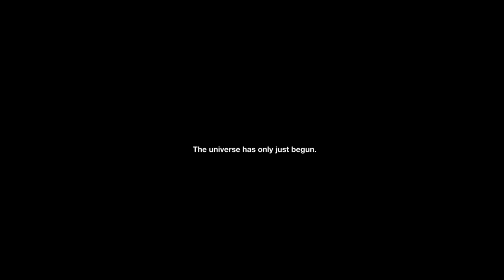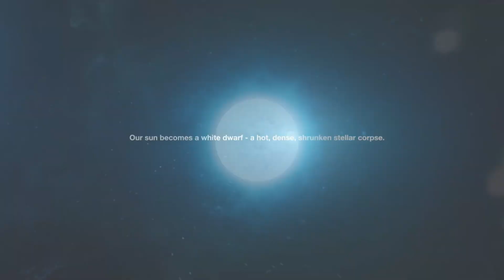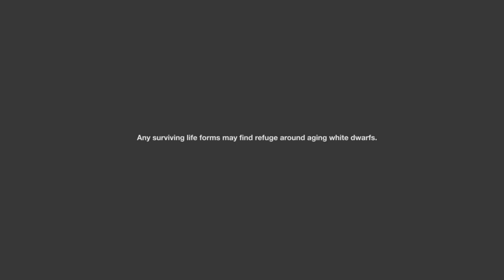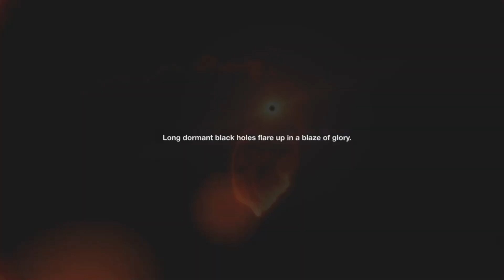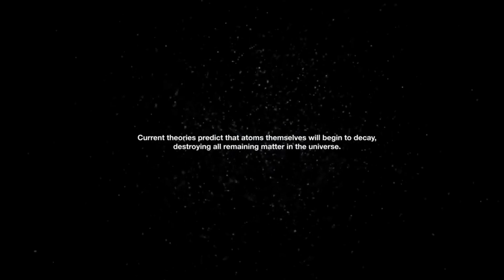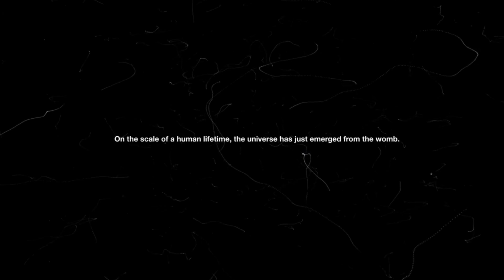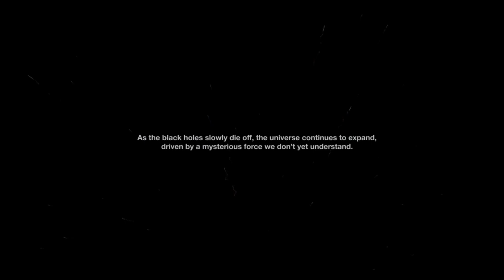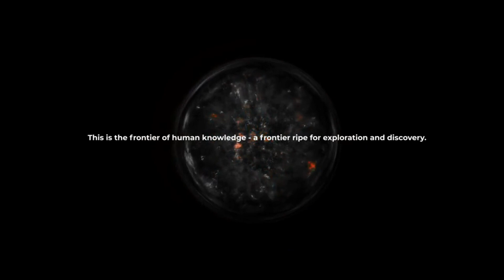A Journey to the End of Time | Time Lapse of The Future | 4K View | Space Club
Amazing Facts:

1- Did you know that a teaspoon of neutron star material would weigh about a billion tons on Earth? Neutron stars are the remnants of massive stars that have undergone a supernova explosion. They are incredibly dense and possess extreme gravitational forces.

2- Time travel might be possible in theory! According to Einstein's theory of relativity, if we could travel near the speed of light or near a black hole's event horizon, time would pass differently for us compared to someone on Earth. However, achieving practical time travel is still purely speculative and remains a subject of scientific exploration.

3- The cosmos is filled with mysterious dark matter, making up about 27% of the universe's total mass-energy content. Despite its name, dark matter does not interact with light or other electromagnetic radiation, making it difficult to directly observe. Its existence is inferred through its gravitational effects on visible matter.

4- Our home planet, Earth, is a unique oasis in the vastness of space. It is the only known celestial body to support life as we know it. Its diverse ecosystems, moderate climate, and abundant water make it an exceptional haven for a remarkable array of species.

5- Everything around us, including stars, planets, and even ourselves, is composed of atoms. These tiny building blocks consist of a nucleus containing protons and neutrons, surrounded by electrons. Atoms combine in various ways to form different elements, creating the vast diversity of matter in the universe.

6- Nuclear fission and fusion are powerful processes that release immense amounts of energy. Nuclear fission involves splitting the nucleus of an atom, while fusion involves combining atomic nuclei. These processes are harnessed in nuclear power plants and are also responsible for the incredible energy emitted by the Sun.

7- The fate of our planet is a topic that sparks curiosity and concern. While Earth will eventually face its end in around 5 billion years when the Sun exhausts its fuel and expands into a red giant, the exact outcome is uncertain. Some speculate that Earth may be engulfed by the Sun's outer layers, while others propose that it could be flung into a more distant orbit.

8- Looking to the future, the year 2023 holds exciting possibilities for space exploration. Missions are planned to send humans back to the Moon as part of NASA's Artemis program, with the goal of establishing a sustainable lunar presence. Additionally, advancements in technology and research continue to pave the way for future missions to Mars and beyond.

Some Related Questions:

1- How do black holes form, and what happens if you were to fall into one?

2- What is the significance of the Big Bang theory in understanding the origins of the universe?

3- How do scientists study and measure dark matter if it doesn't interact with light?

4- What are some of the key challenges that astronauts face during long-duration space travel?

5- Can humans ever colonize other planets in our solar system, and what would be the potential benefits and challenges?

6- How do scientists determine the age of the universe, and what evidence supports the current estimates?

7- What are the potential implications of discovering extraterrestrial life, and how close are we to finding evidence of life beyond Earth?

8- How does gravity work, and what role does it play in shaping the structure of the universe?

9- What are the different theories about the ultimate fate of the universe, such as the Big Freeze, Big Crunch, or Big Bounce?

10- How do astronomers detect and study exoplanets, and what are some of the most intriguing discoveries in the search for habitable worlds?